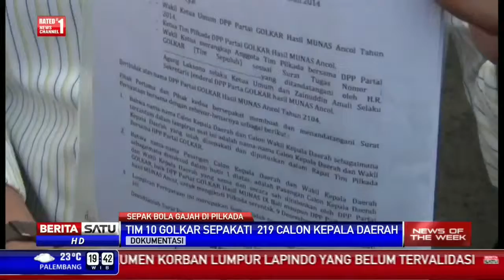Berita 05 Agustus 2015 - VIDEO Ironi Sabotase Pilkada, Skenario Mematikan Calon Potensial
Pilkada di 7 daerah ditunda karena hanya ada satu calon tunggal. Ironi di sebuah negara demokrasi, saat cara-cara seperti ini dipakai untuk mengganjal calon potensial.

Salah satu calon kepala daerah yang posisinya menjadi bahaya saat ini adalah calon Wali Kota Surabaya incumbent Tri Rismaharini. Bagi Mendagri Tjahjo Kumolo, mereka yang dengan sengaja membiarkan Pilkada ditunda sedang melakukan sabotase politik.

"Soal calon tunggal pasti ada sabotase. Sabotasenya itu contoh kalau di Surabaya menggagalkan bu Risma," kata Tjahjo usai menyampaikan arahan kepada peserta PPSA XX 2015 di Lemhanas, jalan Kebon Sirih, Jakpus, Selasa (4/8) kemarin.

Apalagi detik-detik terakhir sebelum Pilkada Surabaya dinyatakan ditunda begitu dramatis. Calon Wakil Wali Kota yang diusung PD dan PAN, Haries Purwoko mendadak menghilang di tengah proses pendaftaran.

"Jelas sabotase kok tiba-tiba menghilang. Di Surabaya, hanya wakil wali kotanya tiba-tiba hilang," kata Tjahjo.

Selain Surabaya, masih banyak daerah daerah yang memiliki satu pasangan calon yakni Kabupaten Blitar dan Pacitan (Jawa Timur), Kota Mataram (Nusa Tenggara Barat), Kabupaten Timor Tengah Utara (Nusa Tenggara Timur), dan Kota Samarinda (Kalimantan Timur). Sesuai peraturan KPU, Pilkada di tujuh daerah tersebut terancam ditunda hingga tahun 2017.

Partai politik seharusnya punya tanggungjawab besar untuk mensukseskan pilkada serentak. Namun yang terjadi justru sebaliknya, parpol justru takut kalah dan memilih menghentikan calon potensial dengan cara membiarkan pilkada ditunda sampai 2017, artinya calon potensial itu harus menunggu dua tahun tanpa jabatan.

"Kecenderungannya saat ini partai politik tidak siap kalah. Harusnya fight dengan partai. Dengan tidak siap kalah maka muncul satu pasangan calon," kata Tjahjo.

Fungsi parpol semestinya tidak hanya rekrutmen Presiden, tapi juga pilkada. Itu agenda rutin yang semestinya sudah disiapkan parpol jauh-jauh hari. Saat membuat Undang-undang tentang Pemilihan Kepala Daerah pemerintah tidak mengantisipasi akan muncul satu pasangan calon saja. Undang-undang juga tak mengatur pemberian sanksi kepada partai yang tak mengajukan calon di Pilkada. Karena itu ke depan bakal ada revisi UU Pilkada untuk mengantisipasi hal ini.

Namun tentu saat ini yang diperlukan adalah solusi sesegera mungkin untuk menyelamatkan Pilkada serentak. Presiden Jokowi tengah mencari solusi termasuk memikirkan alternatif terakhir mengekuarkan Perppu calon tunggal Pilkada.